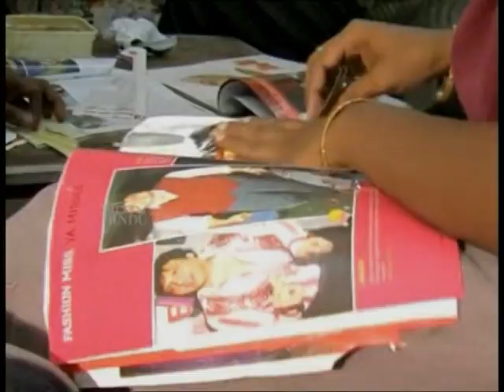Last supper huge collage painting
This collage painting have done by rajarajan and my   eight students of bharathiyar palkalai koodam puducherry
 south india.This one of the huge and pure collage painting.Now displayed in classroom of  our art institution.This size -23x7..6 feet.Very hard and rare skilled aspects are used the work . This work tecniques one of the art curriculam of the B.V.A painting subject..and also this work is record of the art institutions.